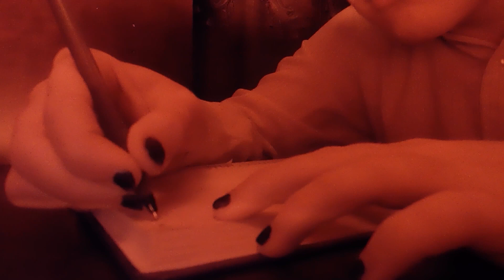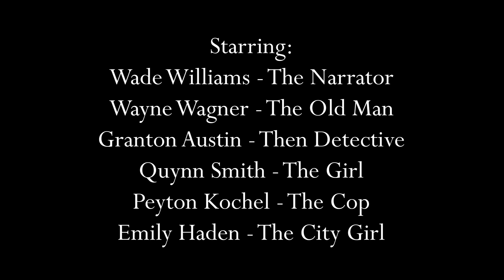The Tell-Tale Heart | Short Thriller Film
Your life is his story...

Connect with OuterVersalFilms on all platforms with the same user
(Instagram, X, Tiktok, etc.)

CREW
Wade Williams, Granton Austin, Wayne Wagner, Quynn Smith, Peyton Kochel, and Emily Haden